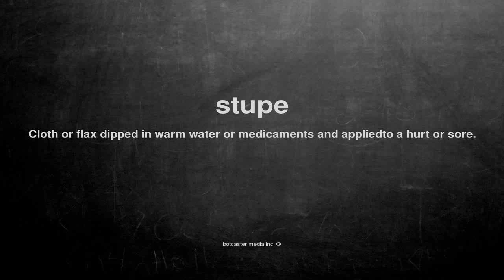What does stupe mean